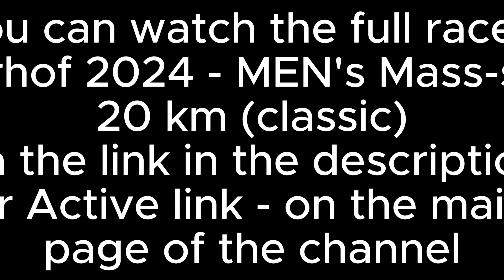MEN'S MASS-START 20km (classic)OBERHOF 2024 World Cup Cross Country Skiing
Prepare for a cross-country skiing spectacle like no other as the world's top athletes gather in OBERHOF for the 2024 World Cup Men's Mass-Start (Classic) event. The snowy landscapes of OBERHOF set the stage for an intense battle, where skiers will vie for supremacy in the classic discipline. Experience the thrill of mass-start racing, as the competitors navigate challenging terrain, showcasing their endurance, technique, and strategic prowess. Join us in celebrating the camaraderie, competition, and sheer excitement of the Men's Mass-Start (Classic) at the pinnacle of the World Cup series!

🎿 Witness the drama unfold as elite cross-country skiers take on the challenging Men's Mass-Start (Classic) course at OBERHOF in the 2024 World Cup.

🏅 Experience the fierce competition and camaraderie among athletes, each striving for victory in the classic cross-country skiing discipline.

🌨️ Immerse yourself in the breathtaking snowy landscapes of OBERHOF, providing the perfect backdrop for this exhilarating Mass-Start event.

🌟 Celebrate the athleticism and determination of the skiers as they navigate the course, showcasing their skills in a thrilling Mass-Start showdown.